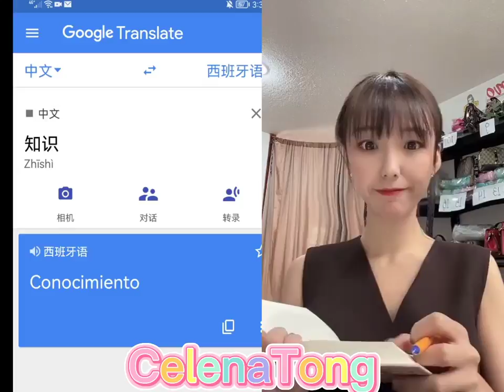CelenaTong,clase chino!!!Suenan igual, pero son completamente diferentes!!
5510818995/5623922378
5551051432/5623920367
Tienda física:calle apartado 24,plaza central de mayoreo,piso mezzanine,local M12(cuando entra la plaza,sube le escalera y ve mi tienda,tambien puede checar mi ubicación real con google maps con mi nombre Celena Tong)